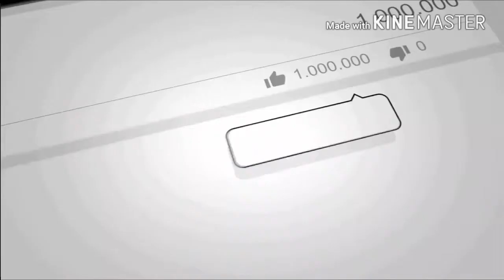X-MEN DARK PHOENIX/SHAZAM/AQUAMAN/FANTASTIC BEAST 2/BUMBLEBEE TRAILER release dates